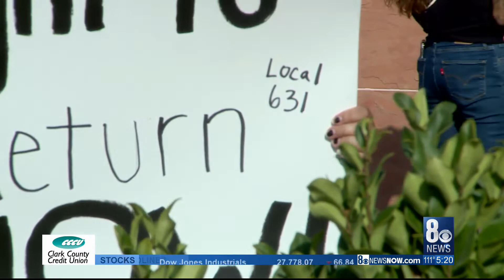Local unions join forces for rally, demand employers hire back laid off workers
Hundreds of union supporters gathered Tuesday morning, rallying for their rights to return to work.